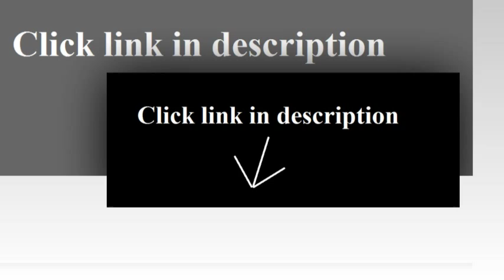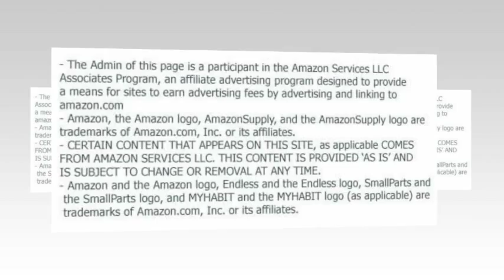Cimma Contemporary Style Espresso Finish 7-Piece Round Dining Table Set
Table Materials: Solid wood & wood veneer
Table Dimensions: 60" Dia x 30" H / Lazy Susan Dimensions: 20.75" Dia
Chair Dimensions: 19.75" W x 25" D x 37.5" H / Seat Height: 19" , Seat Depth: 17.25"
Set includes: One (1) table, six (6) dining chairs
Assembly required

Coastal in style, this set is casual and fun. The solid, round dining table features a mirror at the center, while the comfortable side chairs are fully upholstered with padded ivory flax fabric.